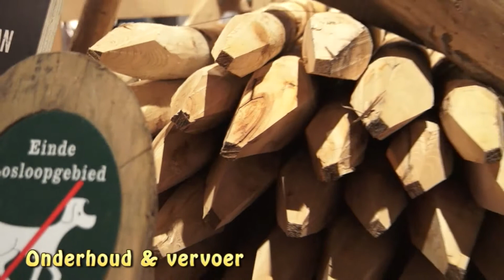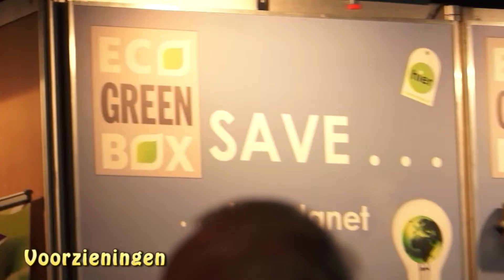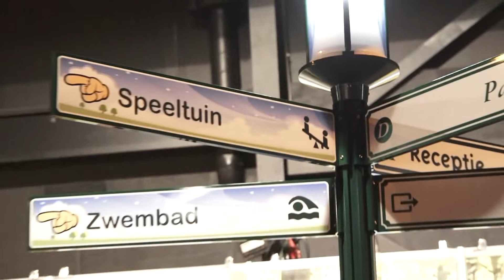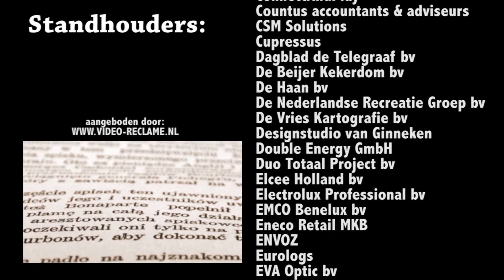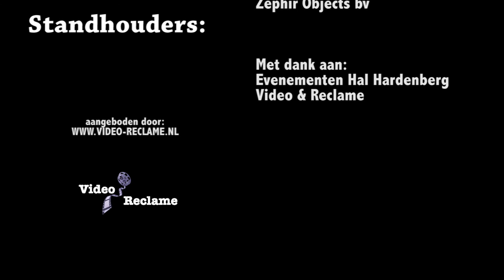Recreatie vakbeurs 2012.mp4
Recreatie vakbeurs 2012 Alles op het gebied van inrichting van de openbare- en recreatieve ruimte wordt tijdens deze vakbeurs getoond. Van leveranciers van speel- en sporttoestellen tot automatisering, bewegwijzering, projectinrichting en de nieuwste chalets. Met de laagdrempeligheid onderscheidt Recreatie Vakbeurs Hardenberg zich van andere vakbeurzen. Videoproductie